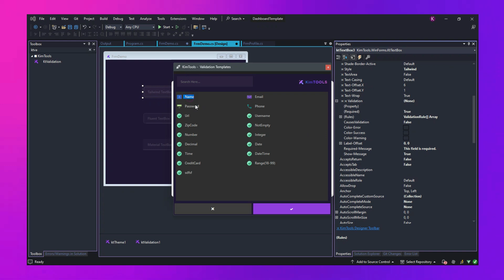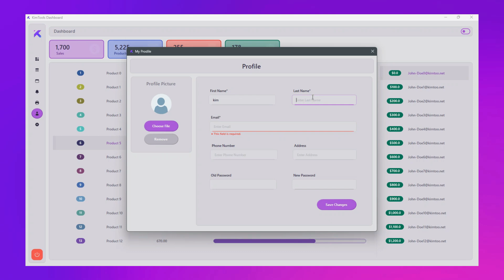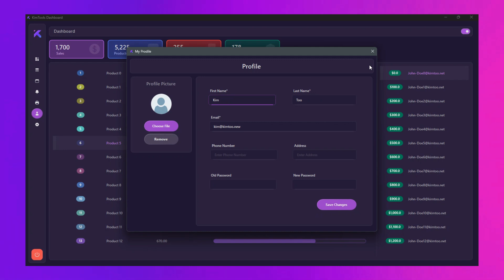Say Goodbye to Complex Coding: Build Sleek WinForms with new KimTools TextBox in Visual Studio.NET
KimTools Devkit is a must-have collection of tools crafted for Visual Studio IDE and .NET. With seamless integration and an array of powerful features.

🎶 Credits Music:  Rachel Collier